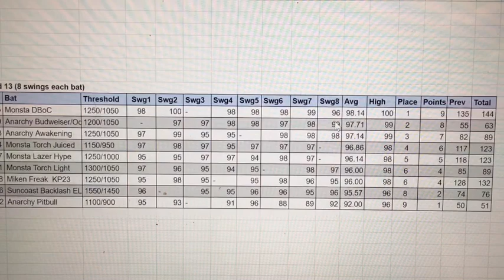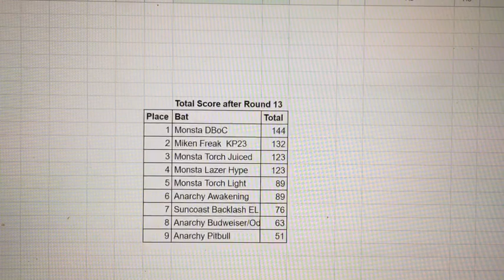ROUND 13 of 16: 2020 ASA Swing Off (5 distance; 11 exit velocity)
Today is round 13 of 16, of the 2020 ASA Swing Off.  5 rounds will be outside for a distance challenge.  11 rounds will be inside the garage comparing exit velocity.  Fourteen bats compete for the victory.  If a bat finishes last in two rounds it is eliminated.